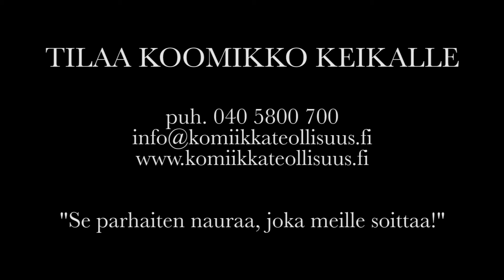Stand up koomikko Anitta Ahonen keikalla.